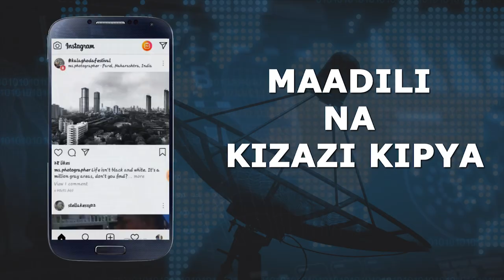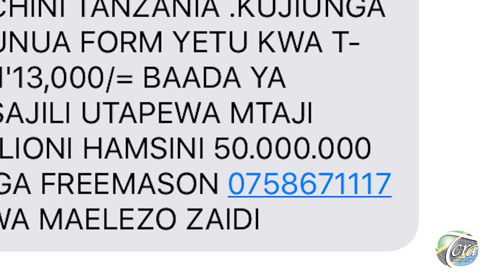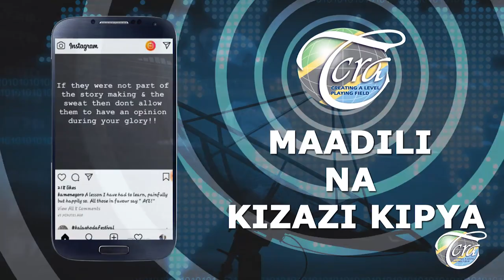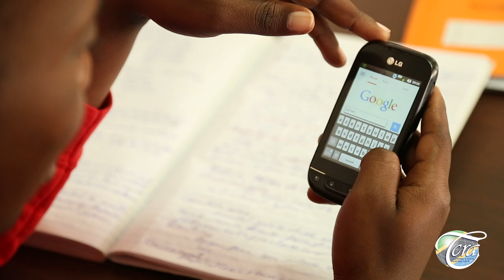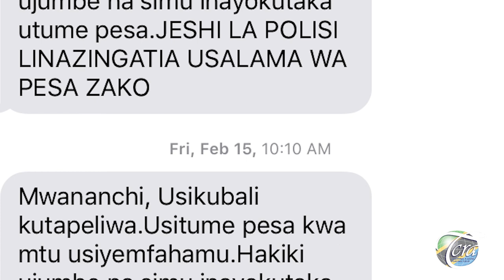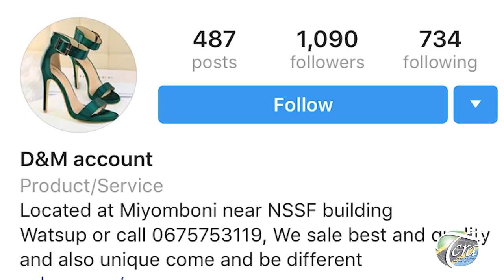Maadili na Kizazi Kipya 11,